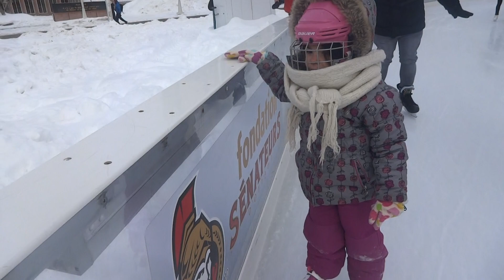DA SQUID ON THE RINK OF DREAMS PART 2b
FEB. 15TH, 2020 - TOOK HER SKATING FOR THE 2ND TIME ... SHE WAS GETTING BRAVE & WAS REFUSING TO HOLD MY HAND THIS TIME :)
WE GOT 3/4 AROUND ... WE HAD TO STOP DUE TO HER FALLING & HURTING HER BUTT :(  ... SHE DIDN'T WANT TO LEAVE BUT SHE COULDN'T STOP CRYING ... TOLD HER WE'LL COME BACK ANOTHER DAY :)